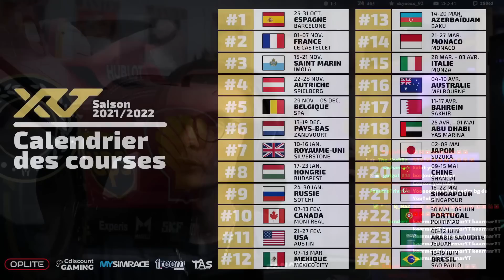Le titre de CryZix à domicile ? | XRT #19/24 F1 2021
00:00 Intro
01:14 Qualification
19:48 Course
40:20 Outro

◾ MSI Z370 Gaming Pro Carbon
◾ i7 8700K
◾ RTX 2070 Gaming Z 8G
◾ Crucial P5 1To
◾ Disque Dur 4To
◾ Ventirad Be Quiet Dark Rock Pro 4
◾ Boitier Thermaltake View 71
◾ Micro Bird UM1
◾ Razer Kiyo
◾ Base Fanatec CSL Elite
   ◾ Volant ClubSport Steering Wheel Formula V2
◾ Siège Next Level Racing Ultimate V2
◾ Fanatec Pedals V3
◾ Oppo Find X2 Pro